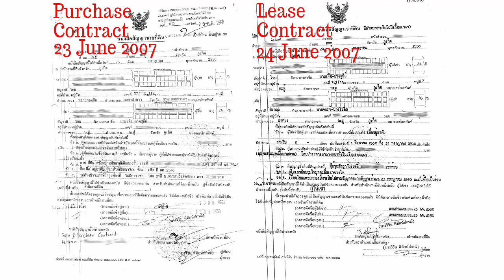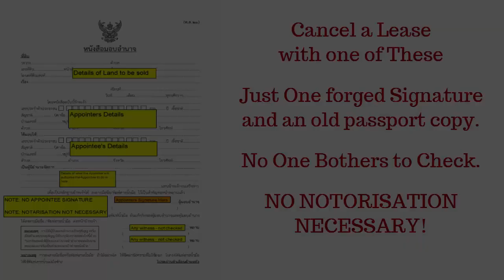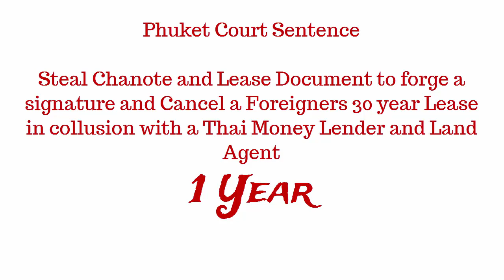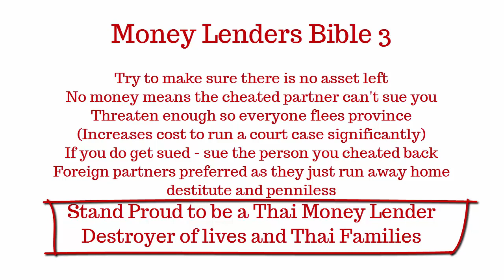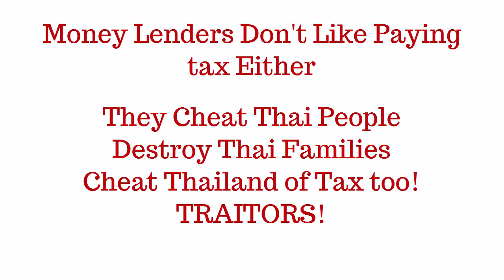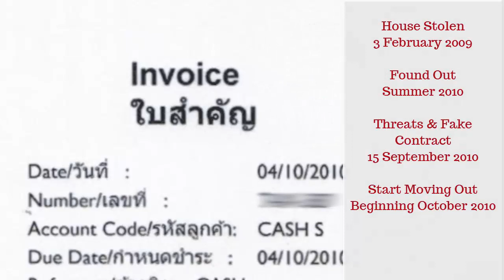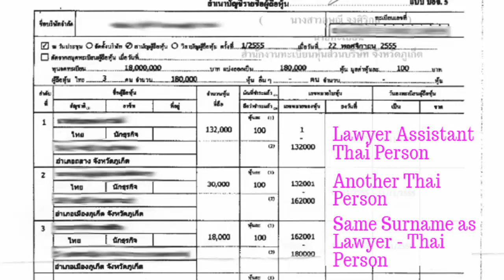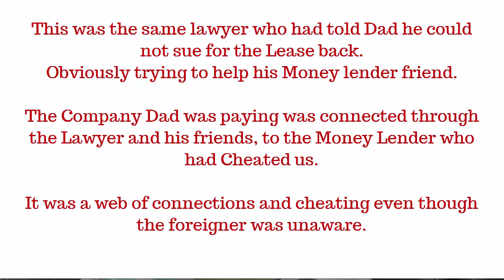My Phuket Home Stolen by Thai Money Lenders - The Story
Do you have property in Thailand?  Many people use 30 year Thai leases to secure their home for at least a period of time.  Foreigners cannot buy property easily in Thailand.  There are ways but the Rules keep changing.  But what happens when you are a victim of fraud.  Here is one way it happened to us.  5 years later we are still fighting corrupt lawyers, criminals and trying to get acknowledgement of the crime from the court.  This is how it happened.